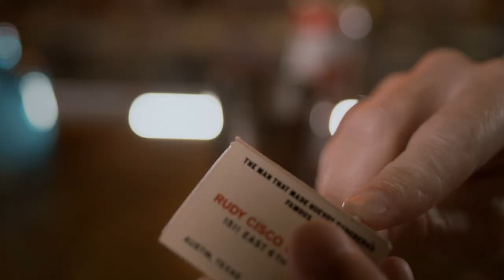[OFFICIAL TRAILER] See For Yourself : The Origin of Howler Brothers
What's the recipe for Howler Brothers? How did it come to be? Well, you're about to find out because our origin story film, See For Yourself : The Origin of Howler Brothers, narrated by Kameron Brown and directed by Tributaries Digital Cinema is coming this Friday!